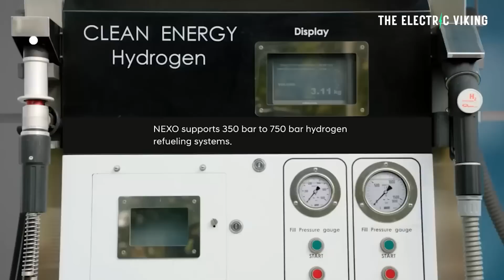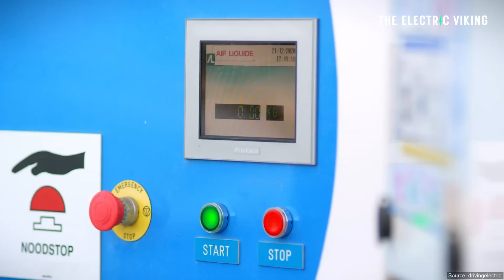America's hydrogen stations keep breaking, even with very few customers